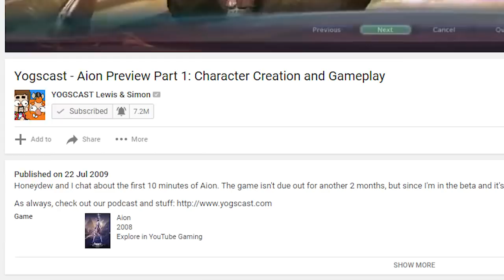WE'RE SEXY BEARS NOW! | Aion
This video was made in association with Gameforge the publisher of AION.

Today in Aion the sexy bears are trying out the 6.0 update!
► Become a Channel Member and get some cool bonuses, including a sponsor role in the Yogscast Discord

Gameplay Overview:
AION is a free-to-play MMORPG set in a fascinating fantasy world. The player takes on the role of a Daeva, a winged and immortal being of Aether, and must choose between two rival factions: the Asmodians, born to the darkness, or the Elyos, bathed in light.

Want to send something to us? Here's our address:

4th Floor - King William House
13 Queen Square
Bristol
BS1 4NT